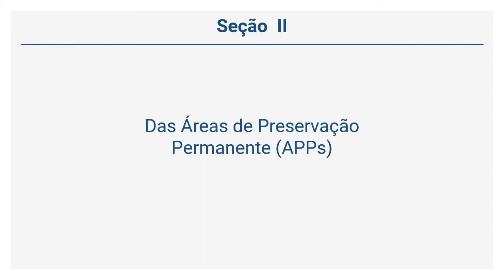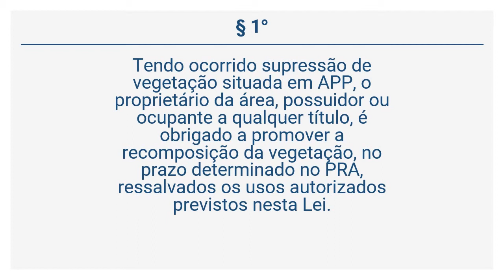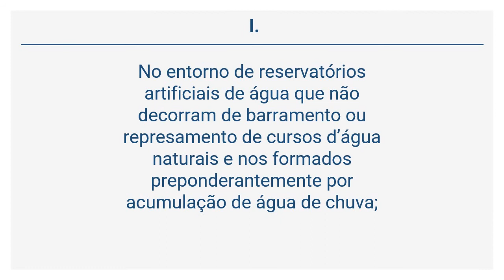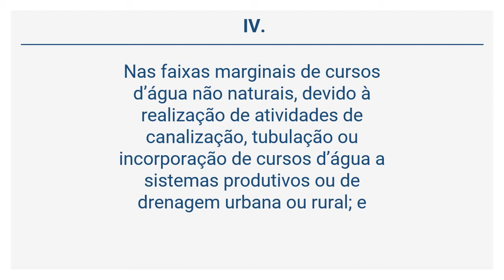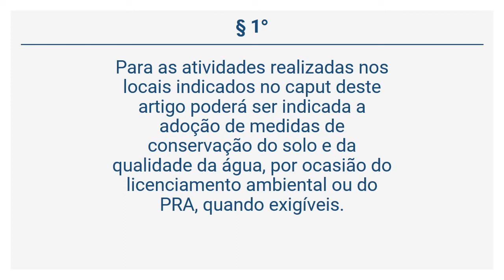Lei 14.675/2009 (19 de 46) - DOS ESPAÇOS PROTEGIDOS